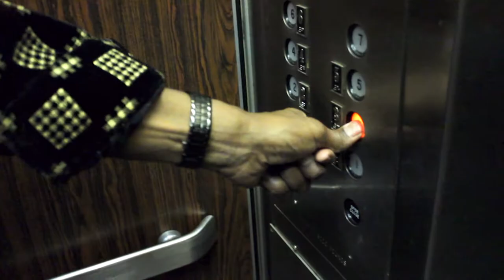Cecil Parker "For You" (official video)